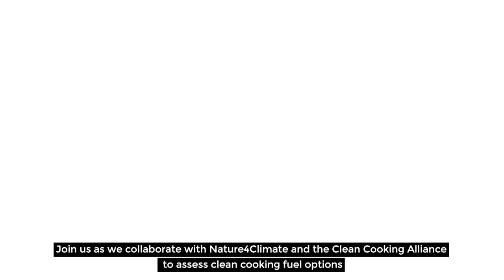Unearthing the Impact of Clean Cooking Fuel Shortages on Nature and Rural Communities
Striving to restore nature means recognizing activities that can derail our efforts.
The absence of clean cooking fuel options in rural communities means converting trees into fossil fuels.
As we commemorate this year's World Environment Day today under the theme “Land Restoration, Desertification and Drought Resilience” DUAPA Reforestation Project and its partners shed light on our restoration journey and how deforestation deters its success and sustainability through this film trailer.
This has been produced by JSE Productions for the Youth Bridge Foundation, Liberian Youth for Climate Actions - LYCA, NCFNigeria, Regenshope Initiative, Big Ship C.B.O with funding from Clean Cooking Alliance.
Anticipate the full film as we progress on our journey to restore nature through NatureTech and clean cooking fuel options with Clean Cooking Alliance (CCA) and Nature4Climate!